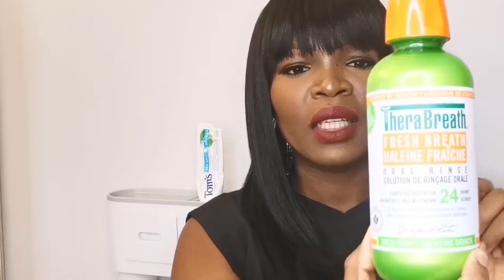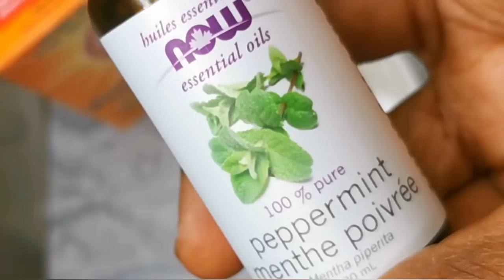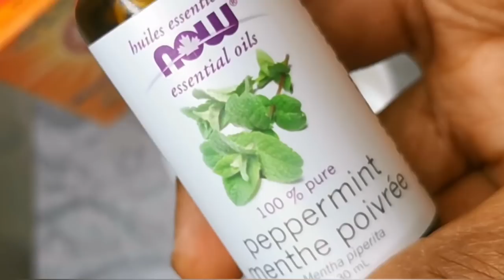How To Get Rid of Bad Breath Permanently Naturally At Home | How To Cure Bad Breath With Baking Soda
In this video I talk about my effective resolution of bad breath. How to get rid of bad breath permanently at home? How to cure bad breath with baking soda.

 There are so many causes of bad breath.

Certain foods. The things you eat are linked to your oral health, including your breath.

Poor oral health care. Without correct and regular brushing and flossing, and routine dental exams, food remains in the mouth. This is a breeding ground for bacteria.

Treatment depends mainly on the cause of the condition, this video focus on fixing bad breath related to food and poor mouth care.

Inshot: Beats: Lost in the moment- 1997